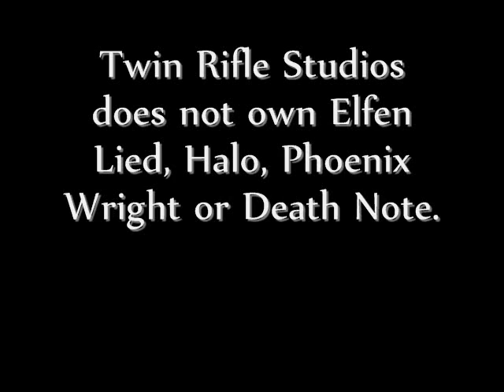SIL3NCE: R3B1RTH: Episode 3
The sequel to the "SIL3NCE" series. Sladernader meets SIL3NT and Rookie's daughter returns...